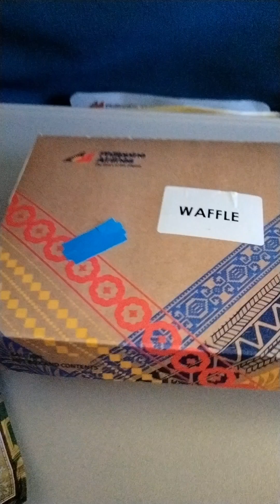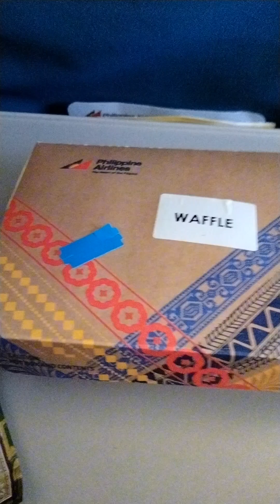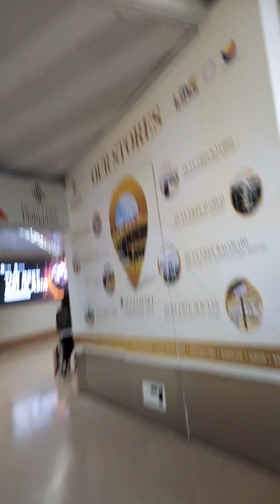FLIGHT TO PHILIPPINES FROM DUBAI|CONNECTING FLIGHT||DIANARRAHOFFICIAL